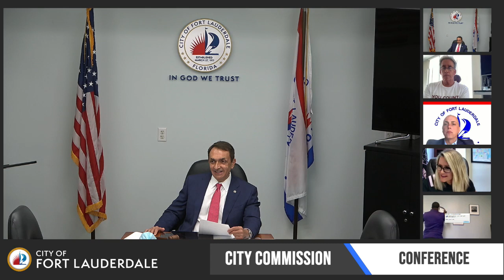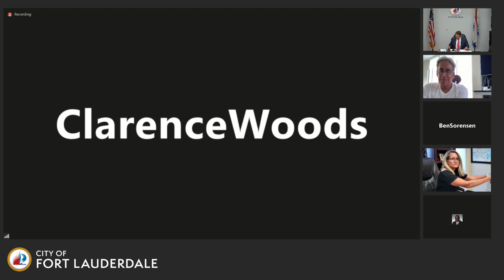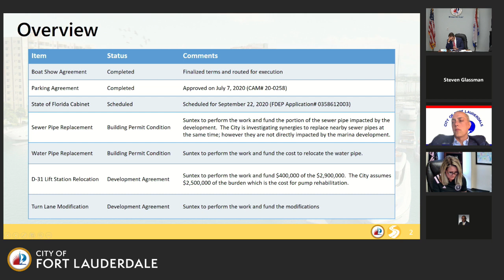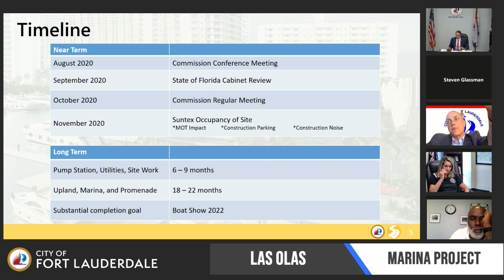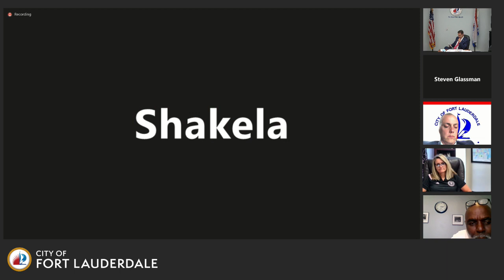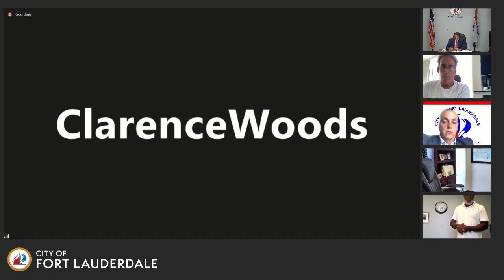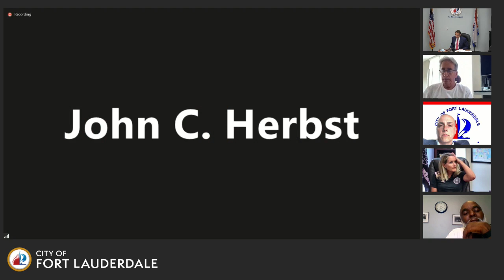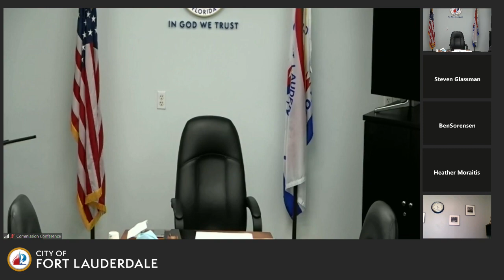Virtual City of Fort Lauderdale City Commission Conference & CRA Board Meetings on August 18, 2020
The City of Fort Lauderdale is hosting virtual meetings using audio/video conferencing software until further notice. The following meeting is scheduled for Tuesday, August 18, 2020:

• 1:30 PM - City Commission Conference Meeting
• 2:30 PM - Community Redevelopment Agency (CRA) Meeting